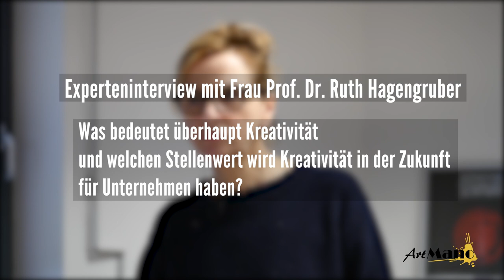ruth hagengruber creative work 1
ruth hagengruber talks about creativity and new work with art mano garage 33 paderborn university february 2019